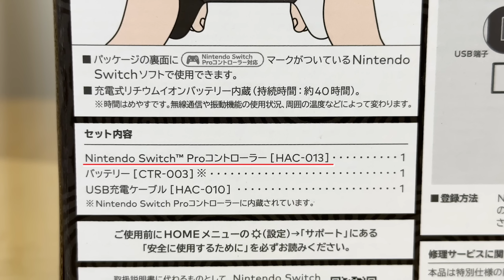ヒカキンのティアキン実況Part5 - 初の大ボス "フリザゲイラ"戦！風の神殿【ゼルダの伝説 ティアーズ オブ ザ キングダム 実況】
ティアキン エディション プロコン

※上記リンクはAmazonアソシエイトリンクを使用しています